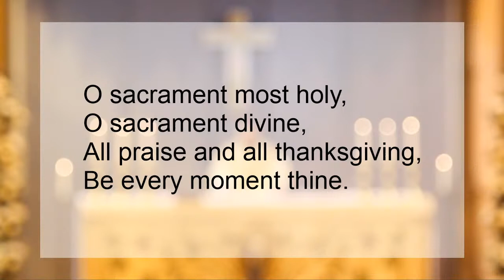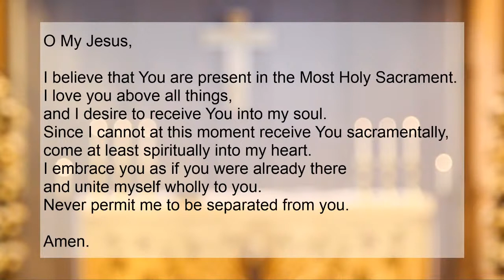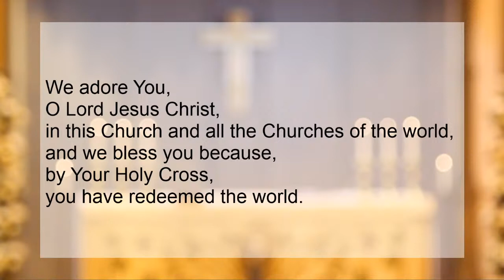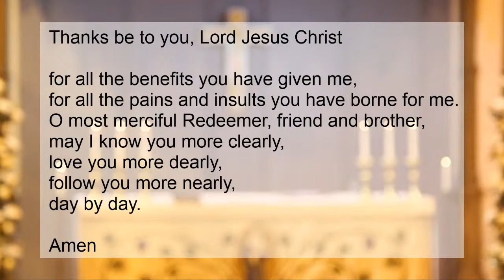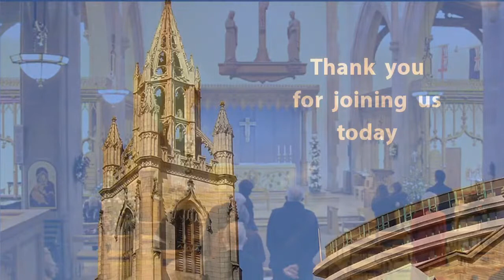Christmas Day Eucharist 2020 (Trimmed)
Join us at 10am for the Parish Eucharist on Christmas Day